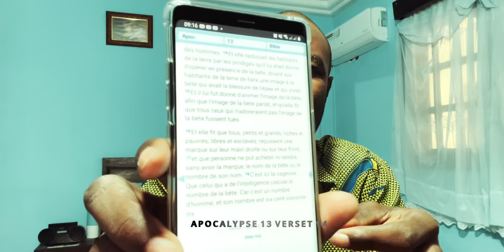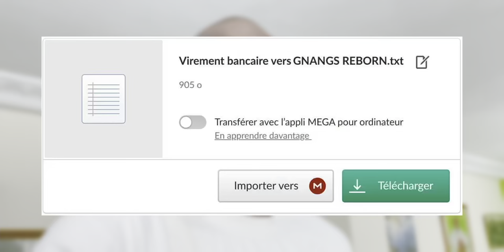RÉVÉLATIONS : Les agents 666 du diable sont déjà en position